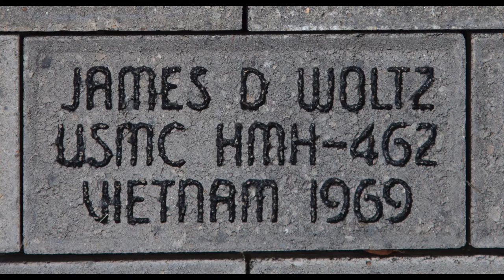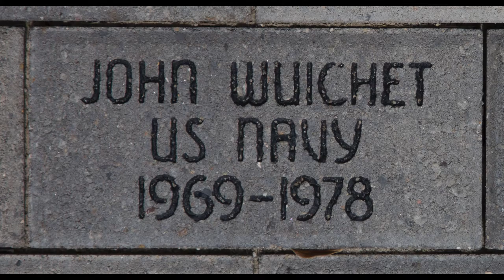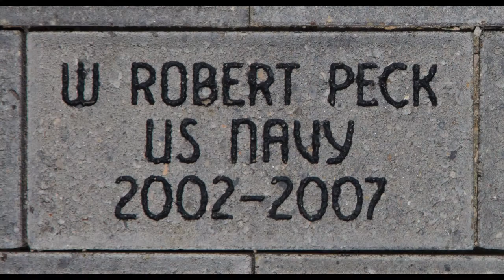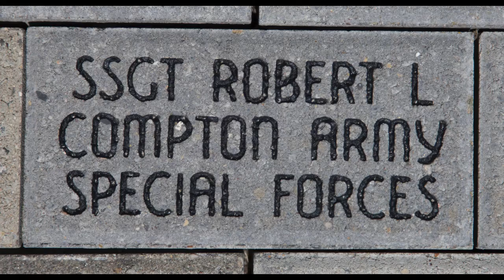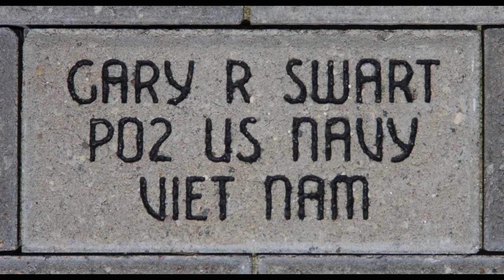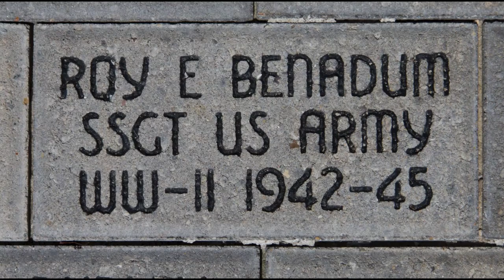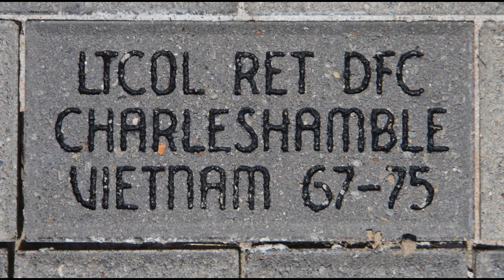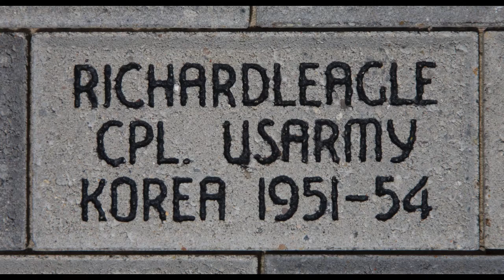Memorial Park Bricks Photos by Lara Fauth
Grandview Heights Memorial Park - Veteran's Bricks.